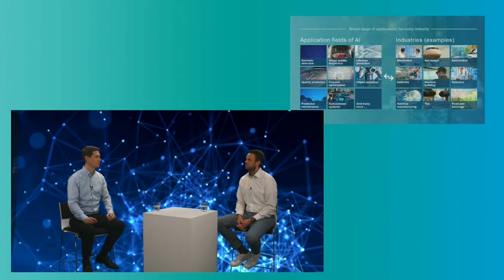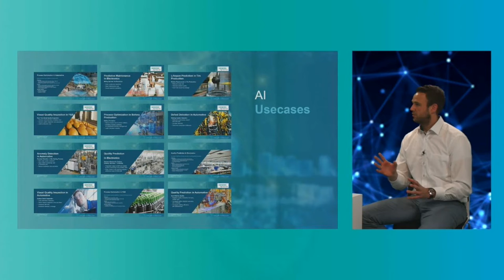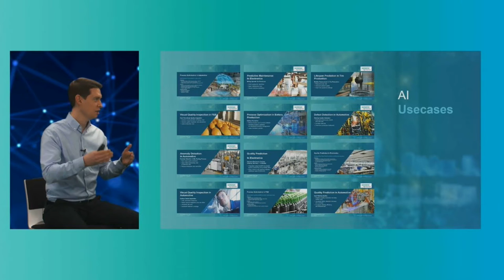Industrial Artificial Intelligence - Future of Automation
Artificial Intelligence (AI) assists in every area of our lives, whether we're trying to read our emails, get driving directions, get music or movie recommendations. Bottom line: It makes our lives easier. But how does AI work in a dynamic industrial environment? What benefits does it offer? And how to implement AI? Don't worry. In this case: We make your life easier by implementing the AI that suits your enterprise best.

Speaker:
• Dr. Matthias Loskyll, Director Advanced Artificial Intelligence at Siemens AG Factory Automation
• Henning Ochsenfeld, Head of Data Science & ML Engineering Department at Siemens AG Customer Services

Künstliche Intelligenz (KI) hilft in jedem Bereich unseres Lebens, ob wir nun versuchen, unsere E-Mails zu lesen, eine Wegbeschreibung zu erhalten oder Musik- oder Filmempfehlungen zu bekommen. Unterm Strich: Sie macht unser Leben einfacher. Aber wie funktioniert KI in einem dynamischen, industriellen Umfeld? Welche Vorteile bietet sie? Und wie implementiert man KI? Keine Sorge! Wir machen Ihnen das Leben leichter, indem wir die KI implementieren, die am besten zu Ihrem Unternehmen passt.